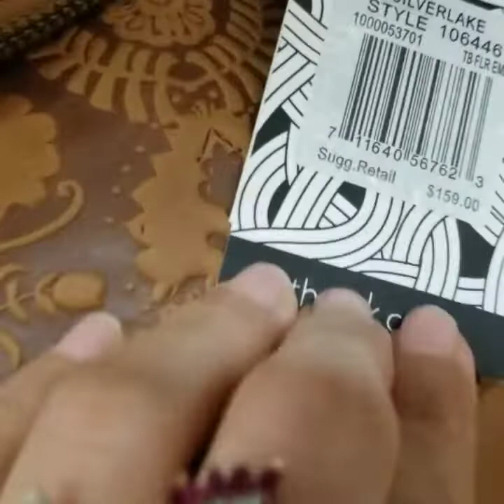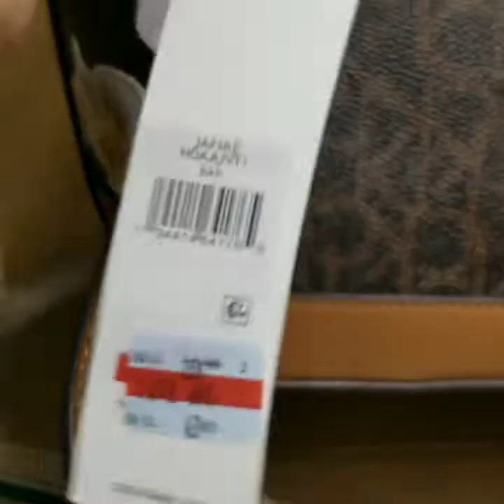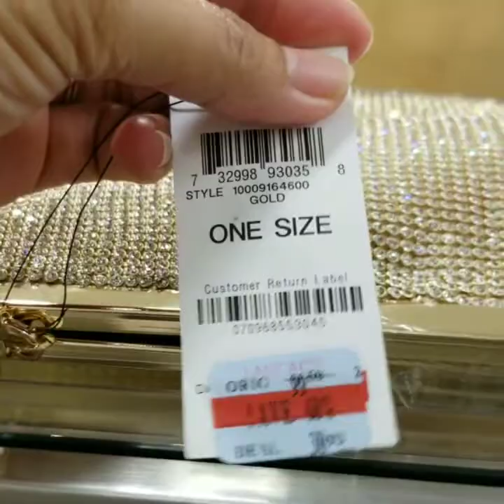Calvin klein bags sale @ Macy's Store/ / Shey Pivnick / Vlog # 136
# Window shopping
# 60 % to 80% Calvin klein bags